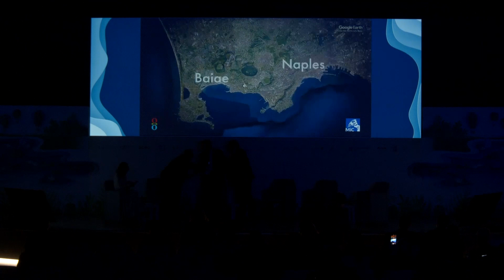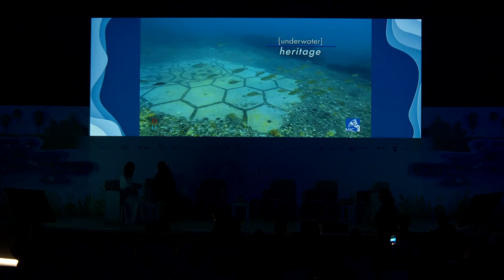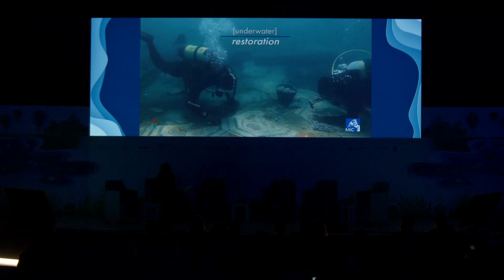SECONDA PARTE MATTINA